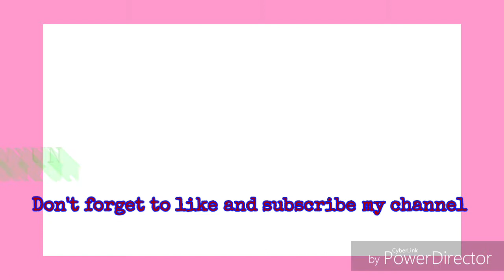Bimbimbap festival parade